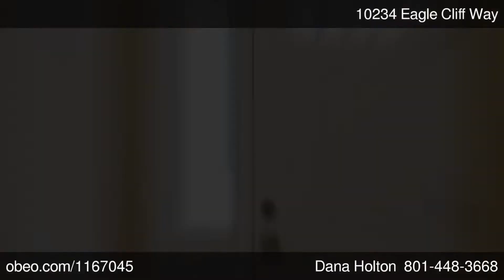House For Sale!!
New Listing! 10234 S. Eagle Cliff Way  (1410 E.) Sandy, Ut. $595,000
Beautiful 100 % finished home in Sandy. This spacious home features professional grade appliances in the kitchen, granite counter tops, hardwood floors, 2 fireplaces, 2 family rooms and a theater-media room. There are awesome views from the deck and quick access to resorts. This home is a must see. Square footage figures are provided as a courtesy estimate only. Buyer is advised to obtain an independent measurement.